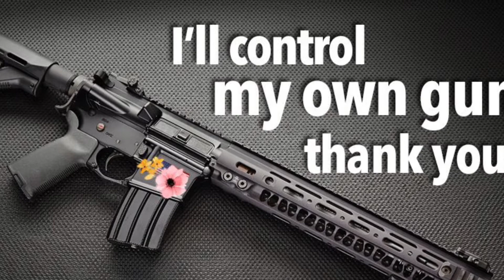Ft. make me move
Show some love:

Device          : iPad 8th Gen
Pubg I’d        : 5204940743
Pubg Name : YoutubeRintu

Licensed to YouTube by :

AEI (on behalf of NCS); SOLAR Music Rights Management, LatinAutor, Abramus Digital, LatinAutorPerf, ASCAP, Featherstone Music (publishing), BMI - Broadcast Music Inc., EMI Music Publishing, UNIAO BRASILEIRA DE EDITORAS DE MUSICA - UBEM, and 17 Music Rights Societies

Oneplus Nord,
PUBG MONTAGE
NewOnePlusNordMid RangePhone
gaming,
Pubg gyroscope,
Jonathan,
solo v squad,
high kills,
Pubg fastest player,
Chinese pros,
players,
k20 Pro gameplay
,t1 scrims,
intense squad,
7t pro, oneplus 7t unboxing, oneplus 7t vs 8, oneplus
7t pubg, oneplus 7t review, oneplus 7t camera, oneplus
7t pro pubg,